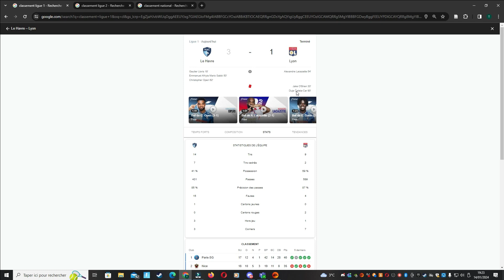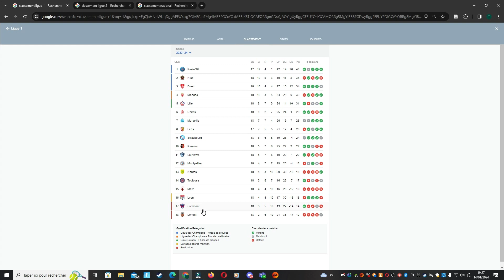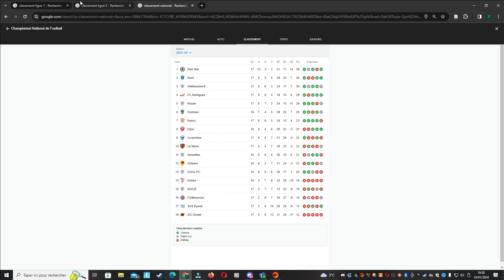Bilan Classement Ligue 1 / Ligue 2 du Weekend - 14 Janvier 2024